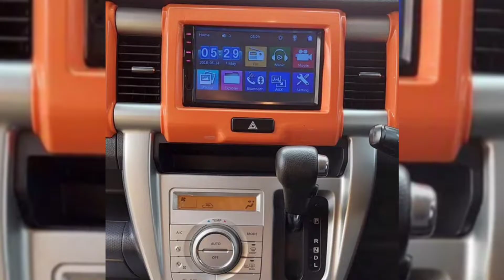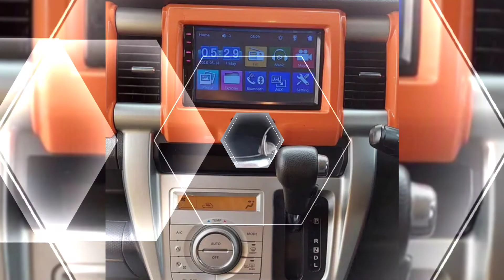Suzuki Hustler Price in Pakistan | Suzuki Hustler Review | Suzuki Hustler for Sale in Pakistan